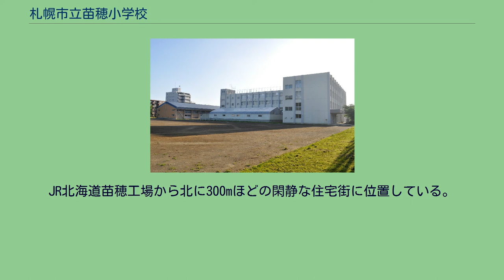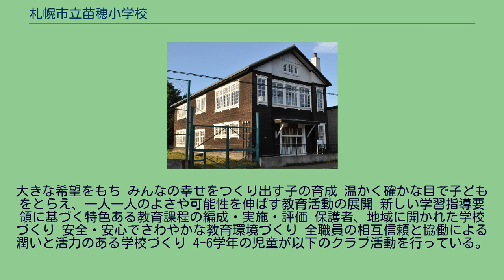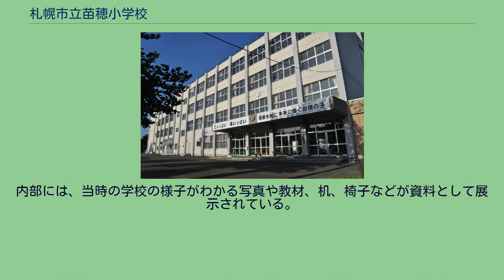札幌市立苗穂小学校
学校全景（2010年8月） 「力いっぱい 精いっぱい」と彫られた開校50周年の記念碑（2010年8月） 学校記念館（2010年8月） 図書館は週に3日、3時間ずつ開放されている。
札幌市立苗穂小学校（さっぽろしりつ なえぼしょうがっこう）は、北海道札幌市東区にある公立小学校。
JR北海道苗穂工場から北に300mほどの閑静な住宅街に位置している。
東に100mほどの場所に希望公園があり、冬にはスキー学習が行われる。
南西500mほどのところにサッポロビール博物館があり、赤レンガ建造物などの写生授業が行われる。
児童数は452名、クラス数は18学級、職員数は36名（2011年6月7日現在）。
「苗」の字の周りに北極星を表す★をかたどり、北方中天に輝く限りない理想を示している。
周囲の稲穂は「苗穂」の穂を示し、稲穂の結び目は、互いに手を取り合って進む平和な姿を表す。
1919年（大正8年）9月24日の開校式より使用されている。
大きな希望をもち みんなの幸せをつくり出す子の育成 温かく確かな目で子どもをとらえ、一人一人のよさや可能性を伸ばす教育活動の展開 新しい学習指導要領に基づく特色ある教育課程の編成・実施・評価 保護者、地域に開かれた学校づくり 安全・安心でさわやかな教育環境づくり 全職員の相互信頼と協働による潤いと活力のある学校づくり 4-6学年の児童が以下のクラブ活動を行っている。
・バスケットボール ・バドミントン ・卓球 ・キックベース ・料理 ・まんがイラスト ・パソコン ・科学実験 ・ロープジャンプ 毎日午前8時25分から40分までの15分間を「朝の活動」と位置付け、朝読書、音楽、学年集会などを行っている。
グラウンドの横には、1937年（昭和12年）に建てられ1978年（昭和53年）まで使われていた旧校舎の一部分が、学校記念館として残されている。
卒業生や地域の人々の願いにより保存が決定された。
内部には、当時の学校の様子がわかる写真や教材、机、椅子などが資料として展示されている。
この校舎は、札幌市に現存する唯一の木造校舎である。
札幌市教育委員会の事業である「札幌市学校図書館地域開放事業」の指定校となっている。